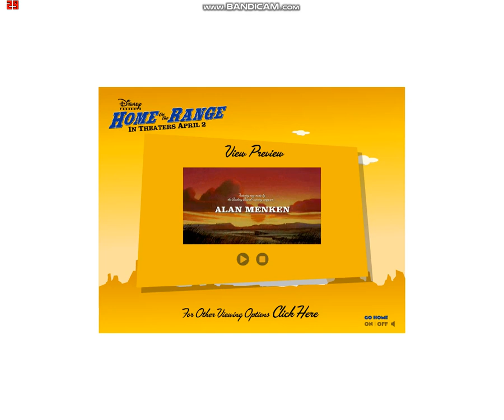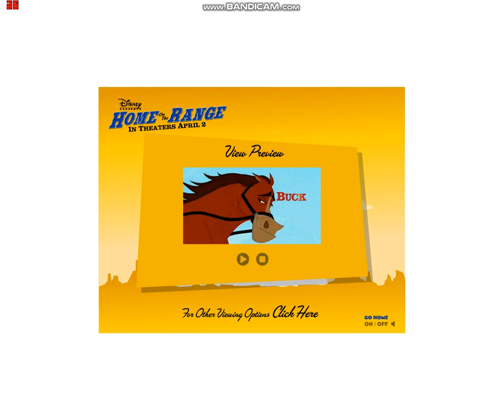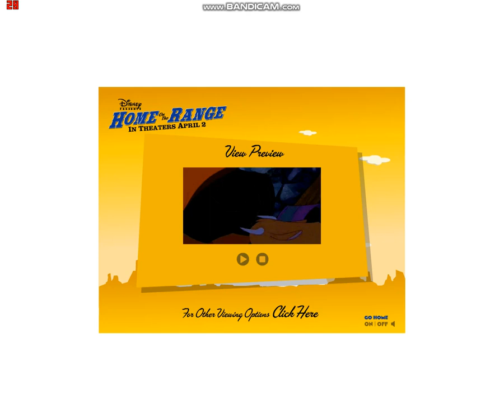Una animación flash promocional de Vacas Vaqueras que encontré en la Wayback Machine (leer desc)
En lo que estuve viendo la Wayback Machine, encontré esta animación flash promocional de Vacas Vaqueras que desconozco si estuvo en disneylatino.com en su tiempo doblada